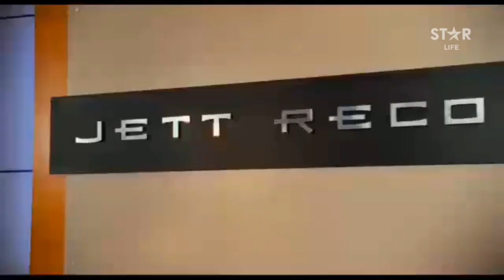Alvin y Las Ardillas, En Star Life Latinoamérica (Cine Life) (Febrero 2022)